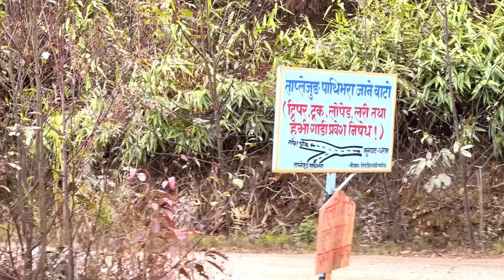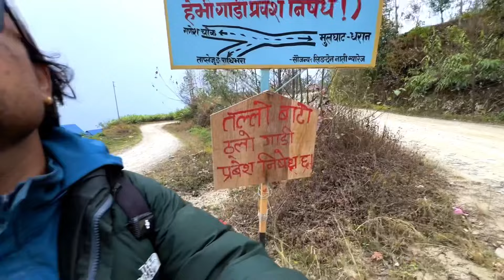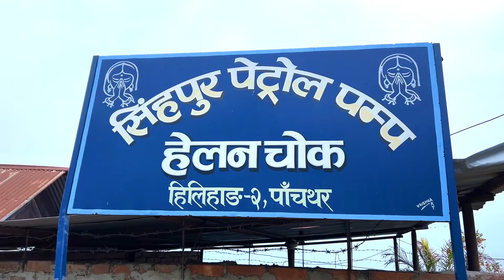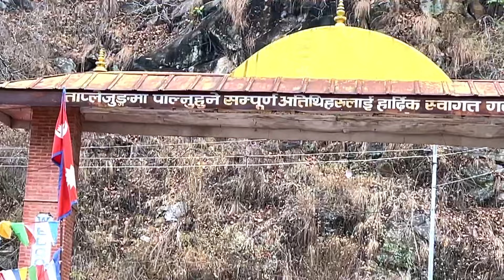भाग्य न्यौपानेको पुर्खौली घर जाने बाटो बिजोग,,हिन्दा हिन्दा हालत खराब Shakti kumar godar new vlog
साथै हाम्रो भिडियो मार्फत आफ्नो ब्यबसायको प्रचारप्रसार गर्न चाहनुहुन्छ भने सम्पर्क गर्नुहोला।
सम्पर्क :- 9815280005